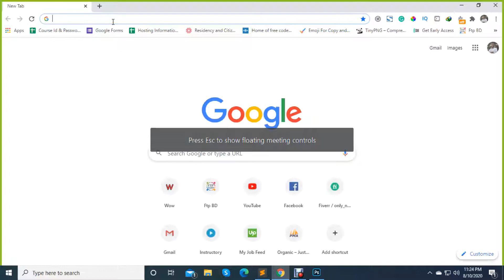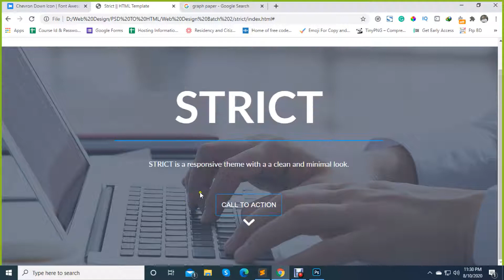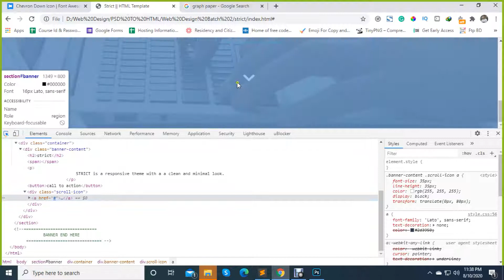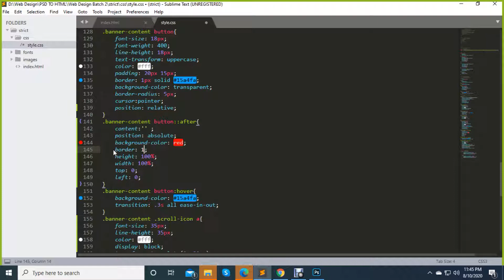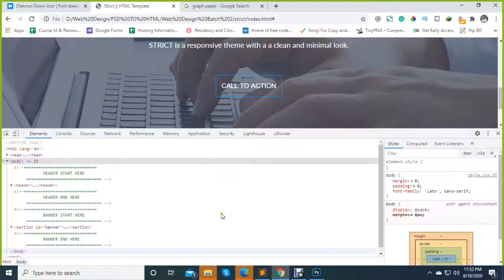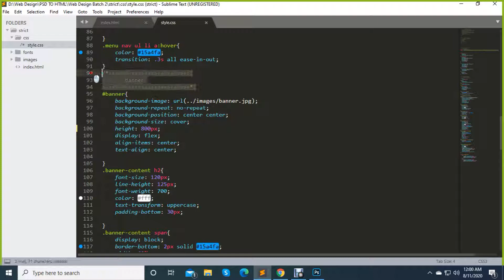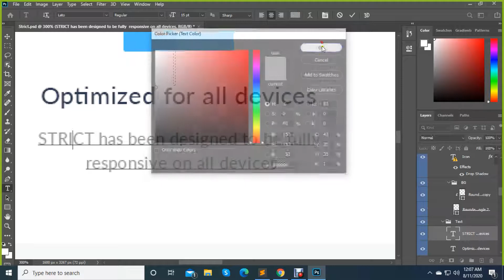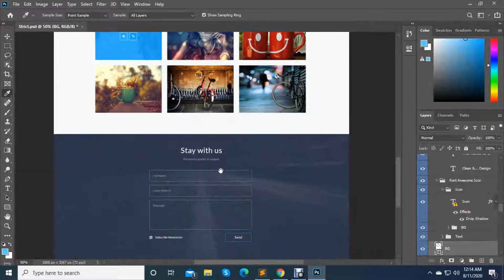Class 10 (Back Up Class)